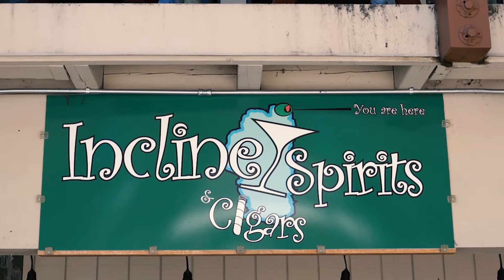Inspired Incline: Episode 2, Incline Spirits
In this episode of Inspire Incline, we stopped by Incline Spirits to chat with the owner Miles about his passion for unique and high quality spirits. From small batch whiskey to high end wines, this store has so much to offer!

To add, they have two beach bars that are open in the summer! The perfect place to stop by after work for a little happy hour by the lake. And, we can not forget to mention, they also provide community music events throughout the summer months.

If you are in Incline Village, be sure to stop by to say hi to Miles and snag a unique beverage that you wont find in your average grocery store.